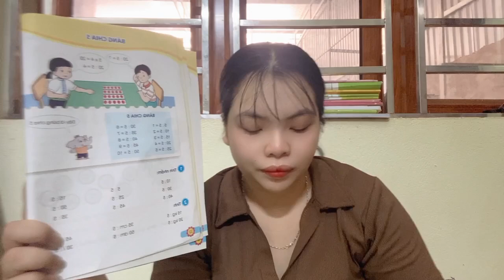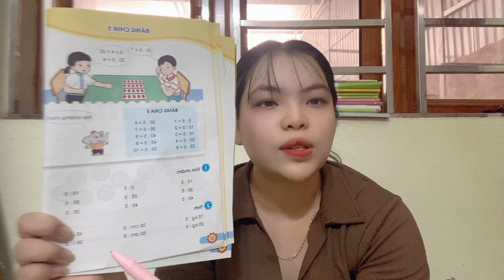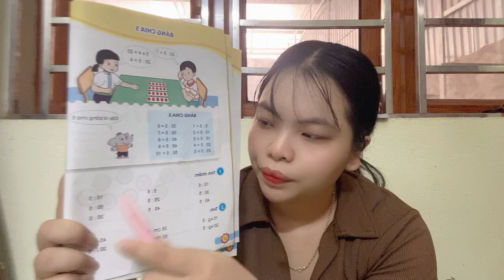Xin chào mọi người hôm nay chúng ta học bài 1 tính nhẩm các phép tính bảng chia 5